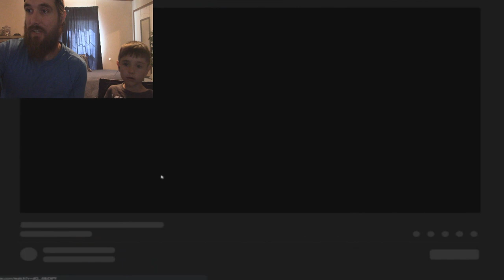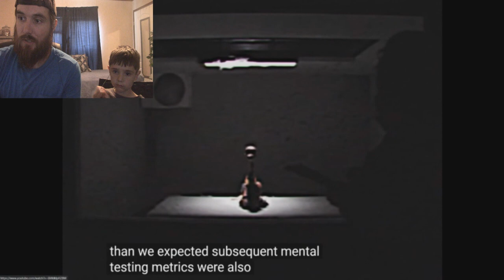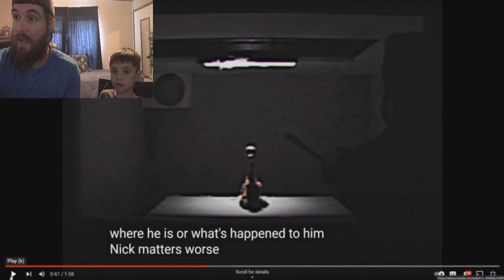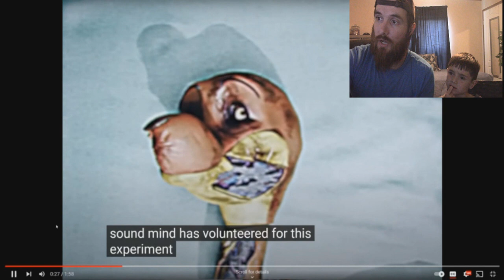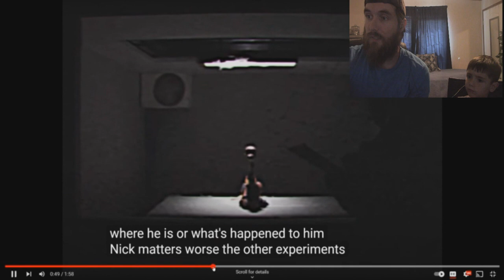10 Details YOU MISSED in New Poppy Playtime Chapter 3 Trailer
10 Secret details you missed in new poppy playtime chapter 3 trailer